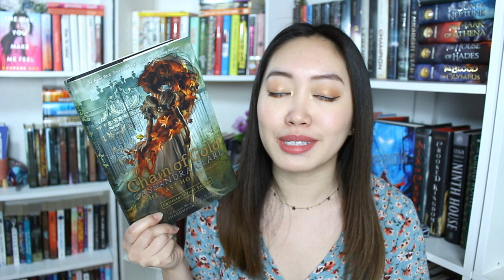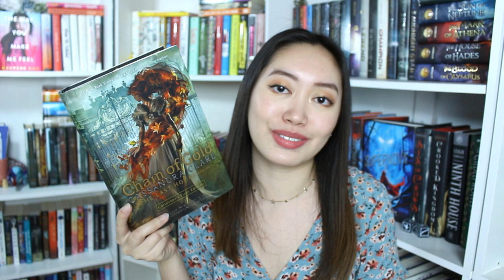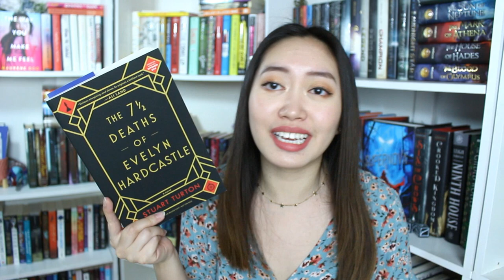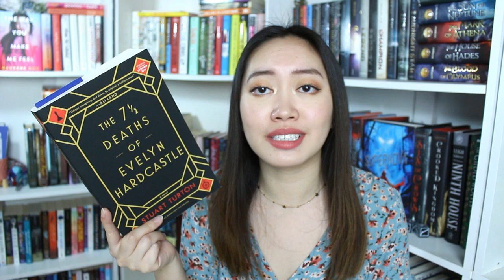MARCH WRAP UP 2020 | Books I Read in March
Hi everyone! In today's video, I talk about the books I read in March!

Books mentioned and timestamps:
- Chain of Gold by Cassandra Clare (0:33)
- The 7 1/2 Deaths of Evelyn Hardcastle by Stuart Turton (2:41)
- The Nightingale by Kristin Hannah (4:33)
- Lock Every Door by Riley Sager (6:15)
- Little & Lion by Brandy Colbert (8:00)
- Final Girls by Riley Sager (10:12)

- Sandy :)